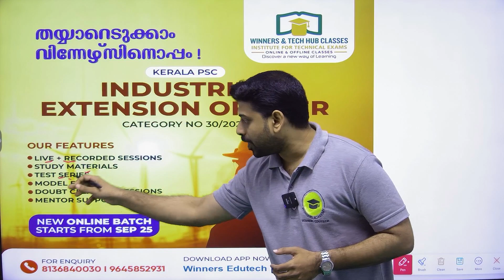IEO |Kerala PSC | New batch from September 25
INDUSTRIES EXTENSION OFFICER  പരീക്ഷയ്ക്കായി തയ്യാറെടുക്കാം...

നേരത്തെ തുടങ്ങാം..
റാങ്ക് ലിസ്റ്റിൽ മുന്നിലെത്താം..

 📌NEW BATCH FROM SEPTEMBER 25

 📌 RESULTS & TESTIMONIALS